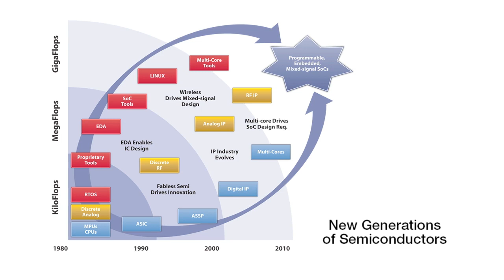Rajeev Madhavan, Chairman and CEO, Magma Design Automation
Rajeev Madhavan describes how Magma's Silicon One initiative provides advanced digital implementation, analog/mixed-signal design, timing analysis, circuit simulation and yield management technology solutions that allow semiconductor companies to develop differentiated and profitable SoCs, ASICs, memory devices, analog designs and high-performance cores.